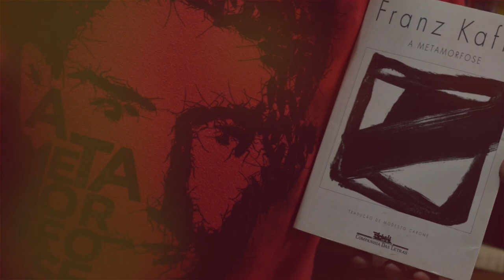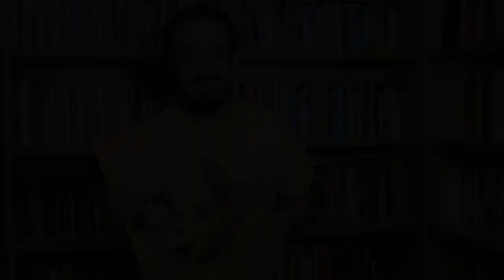Biblioteca Roberto Caliani Janeiro - "Mafalda"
PROFESSORES: 👨‍🏫
Roberto - Redação